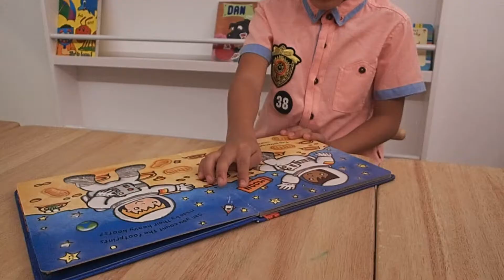CR VLog Ep 50/Birthday/Bruneikidscafe/Twinklekidscafe